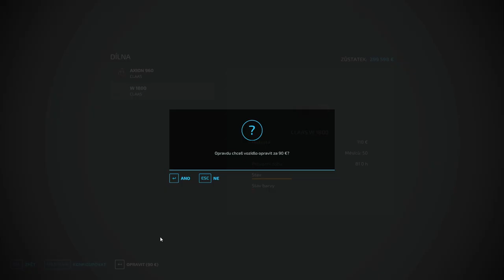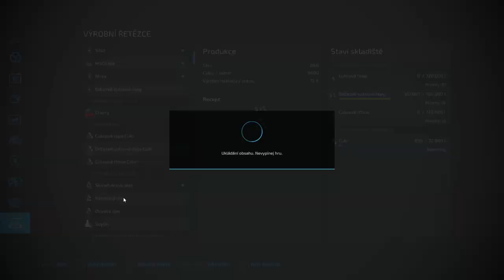FS22|No Man's Land #138 - HARVEST SUGAR BEET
1. Turquoise - Dye O
2. Caracal - Leah Ryder
3. Evening Mood - Sum Wave
4. Vibrant Presence - Dye O
5. Curlicue - Jobii
6. Photosynthesis - Lagua Vesa